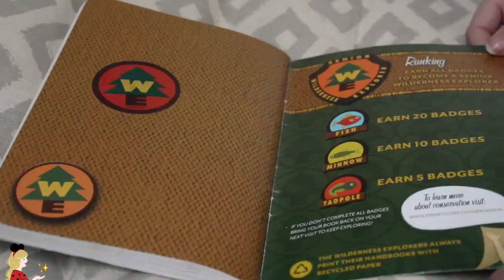STORYTIME WALT DISNEY WORLD #2 🦁 Pocahontas et le Roi Lion à Animal Kingdom !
Hello ma DisneyArmy (on va bientôt changer de nom promis) ! MERCI POUR LES 4000 🌈Après vous avoir parlé du début de mon rêve d'aller à Walt Disney World, me voici à Animal Kingdom pour cette seconde journée placée sous le signe du rebondissement ! Je pense que vous n'allez pas vous ennuyer avec cette vidéo storytime... 🙈 Rendez-vous un jour pour les 5000 (peut-être) pour la prochaine journée aux Disney's Hollywood Studios !

✧ Adresse postale : Demander par message privé

✧ Twitter 🐤 → @Pixietubeuse
✧ Instagram 🙈 → Pixietubeuse
✧ Facebook 🐺 → Pixietubeuse
✧ Snapchat 👻 → Pixietubeuse
✧ Truly Disney 💞 → Pixietubeuse

✨ Si tu as lu jusqu'ici, insères "Pocahontas" discrètement dans ton commentaire ! Tu sauras pourquoi si tu as bien suivi la vidéo...